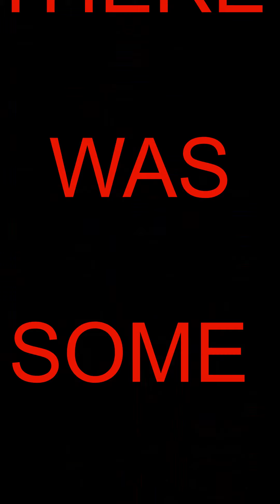My Trip To The Zoo: Is this actually fun?